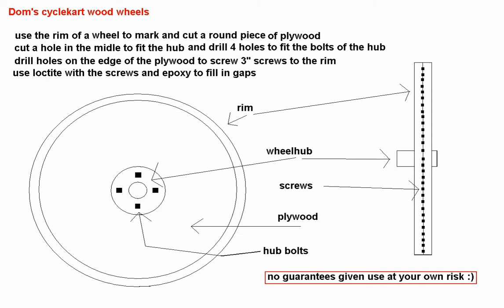Cyclekart wood wheel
Paint the wheel any way you like.

Music, Come Prima.